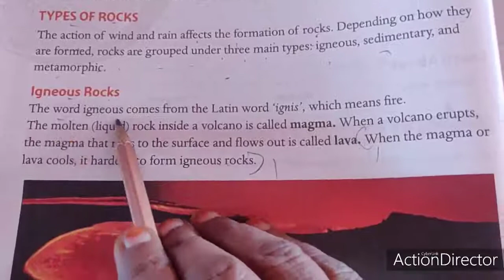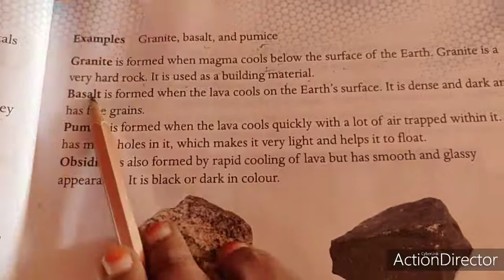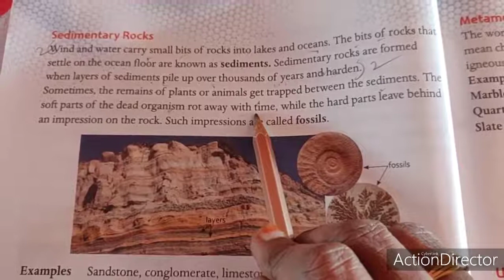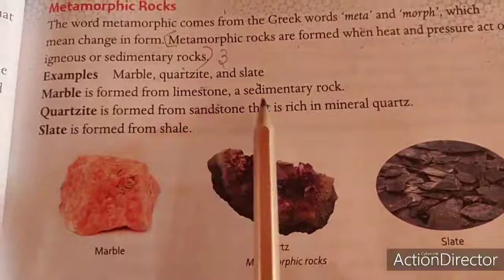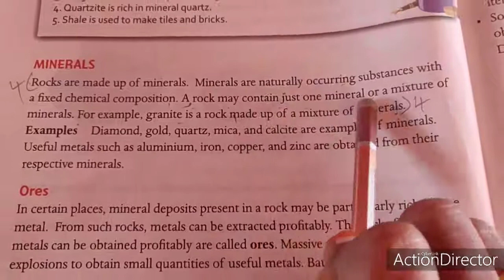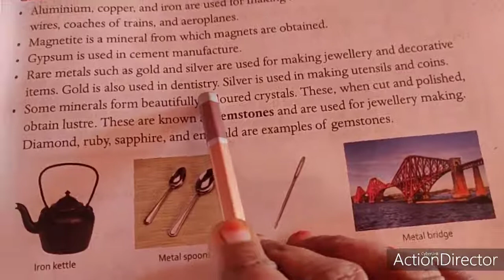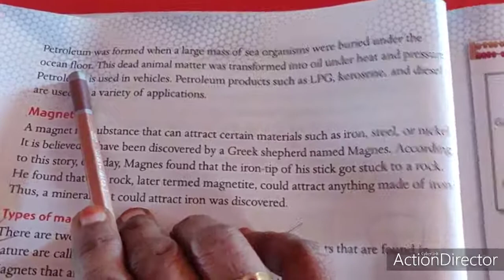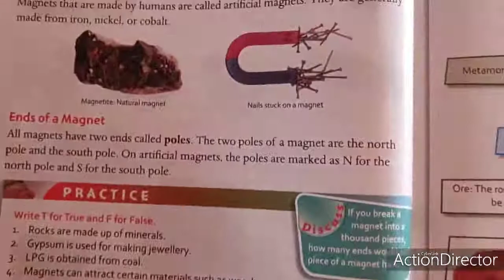SJV N&P Class Science Ln-6 Rock and Minerals